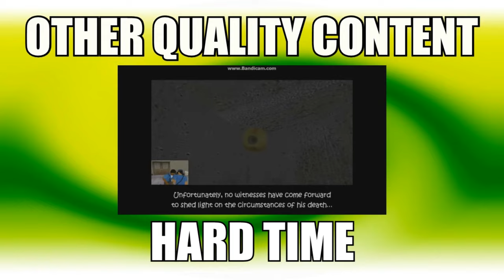THE STORY OF NIC NAC - Ancient KG Childhood Lore